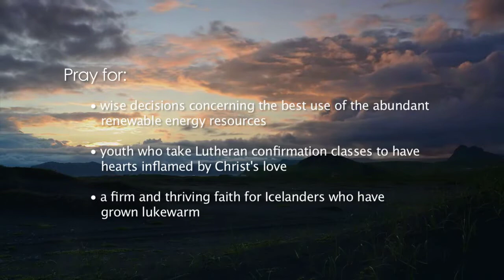Prayercast Video: ICELAND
ICELAND
Continent: Europe | Capital City: Reykjavik
Government: Republic | Population: 306,694
Major People Groups: 95% Icelandic, 5% Other
Religion: 95% Christian, 2% Non
Language: Icelandic English
GDP Per Capita: $38,000 | Literacy Rate: 99%
UNREACHED: 9.1%